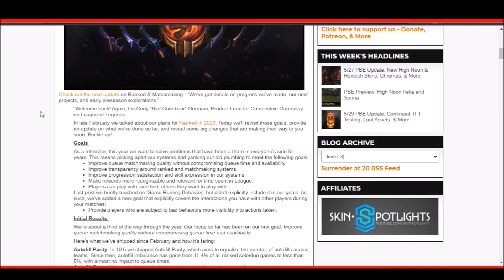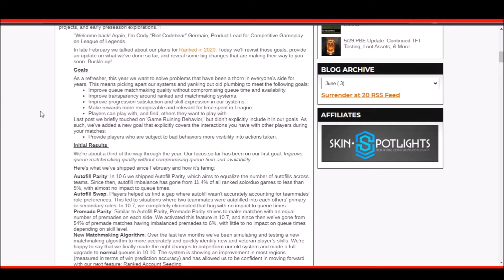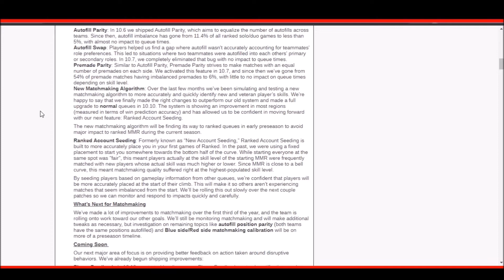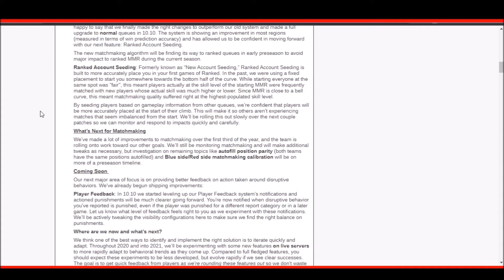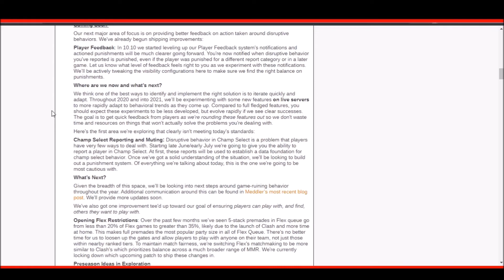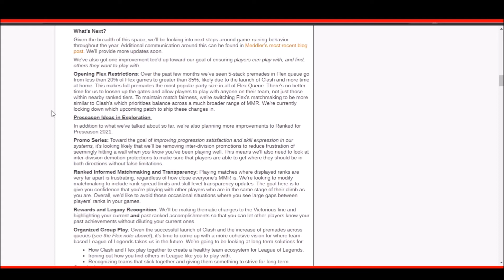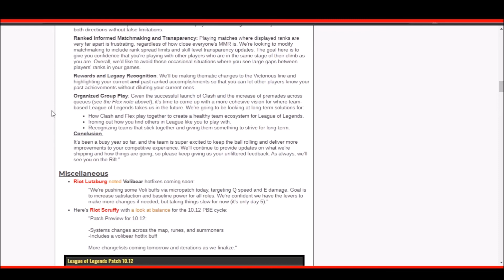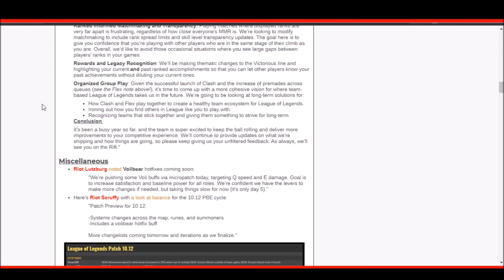RANKED IS CHANGING FOREVER! PROMOS REMOVED! The FUTURE Of Season 10 League Of Legends Ranked & MORE!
PROMOS DELETED? Part 2! We discuss League Of Legends Ranked changes for 2020 an beyond, but here is the official post from the DEV UPDATE! Imagine no Promotions inter tiers at least! So I felt bad yesterdays video was speculation so here is the main post with some opinion mixed in as well, but what are your thoughts? Let's discuss!